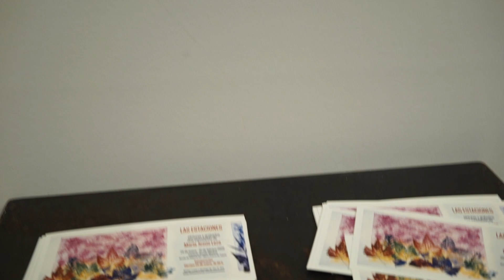María Jesús Leza - Las Estaciones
Exposición de pinturas y grabados del artistas María Jesús Leza titulada "Las Estaciones", celebrada en Espacio Ronda Madrid del 24 de enero al 10 febrero de 2020.